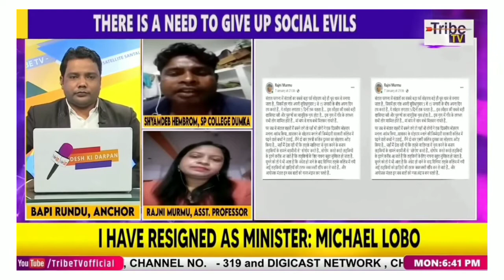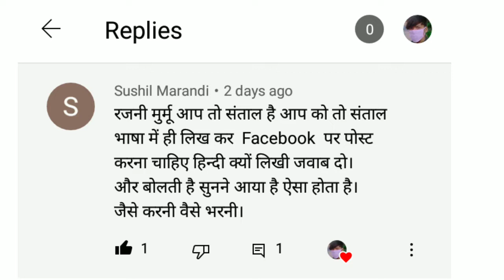RAJNI MURMU AAP SANTHAL H // FACEBOOK PAR POST KARNA CHAHYE TA 2022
NOTE..यह वीडियो सिर्फ जानकारी के लिए बनाया गया किसी को ठेस पहुंचाने के लिए नहीं अगर इस वीडियो पर किसी को कोई प्रॉब्लम है तो नीचे कमेंट करें 24 घंटे का अंदर वीडियो को DELETE किया जाएगा

NOTE. इस वीडियो के माध्यम से हम अपने ओपिनियन विचार दिए हैं रजनी मुर्मू वर्सेस एसपी कॉलेज के  लड़का लड़की किसी के खिलाफ  भी हम नहीं है

HII

FRIEND:--

HONDA_GADI_2_RAJU_SOREN_ NEHA_SOREN.

MANOJ SOREN NEW SANTHALI VIDEO SONG

MANOJ SOREN NEW SANTHALI VIDEO

NOTE AGR ES VIDEO  SE KISE KO DIKKAT H HAI TO COMMENT ME BATAYE  YA CONTACT KRE

IMPORTANT NOTICE
Please do not reload the videos on other channels, otherwise you can

Dislaimer -
video is for educational purpose only. copyright Disclaimer Under Section 107 of the copyright Act 1976,allowance is made for ''fair use ''for purposes such as criticism , comment ,news reporting , teaching scholarship and  research . fair use is a use permitted  by copyright statute that might otherwise be infringing. Non-profit , educational or personal use tips the balance in favor of use.